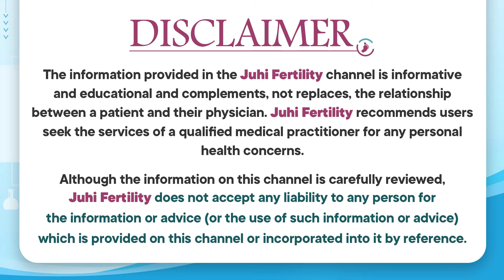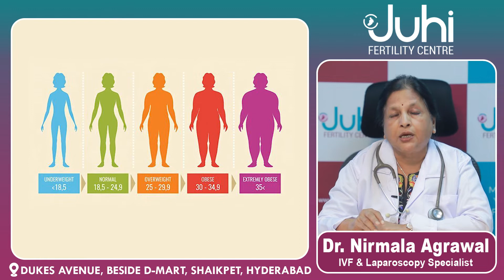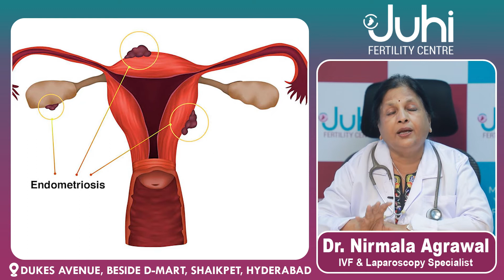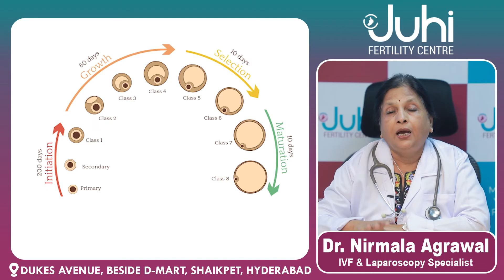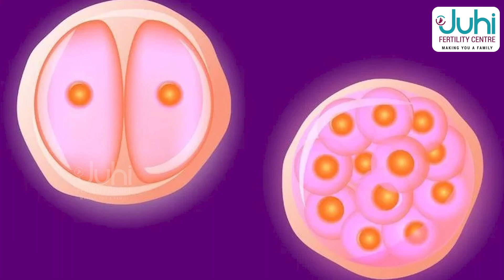Causes of Poor Egg Quality in Women | Ways to Improve Egg Quality Naturally | Juhi Fertility Centre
Since 2010, Juhi Fertility has been known as the Best IVF Centre in Hyderabad, Being one of the Oldest Fertility centres our mission is to provide hope and joy into the lives of couples who aren’t fortunate to attain parenthood naturally.

Understanding the impact of difficulty in conception on a couple, our endeavor has always been to provide Low Cost & high-quality pre and post-fertility treatments, care, and guidance. Our suite of services caters to issues affecting both women and men coupled with clinical, surgical, and Best IVF Centre in Hyderabad
Our team includes experienced Reproductive Medicine / Infertility Specialists, the Best Embryologists in Hyderabad, Best Gynecologists, Best Andrologists, Top IVF Doctors, Counselors, and well-trained support staff.